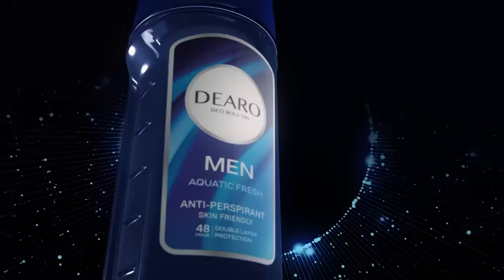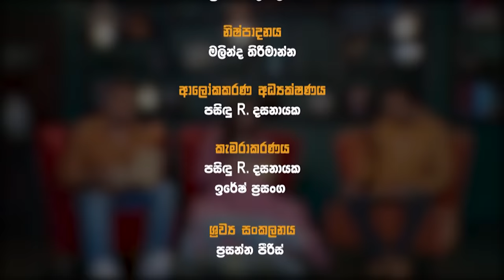"ඇයි මම අශාන්ව බැන්දේ කියලා තාත්තාගෙන් අහන තරමට මම වැටුණා" Ashan Fernando & Kumudi Liyanage | Cafe R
"ඇයි මම අශාන්ව බැන්දේ කියලා තාත්තාගෙන් අහන තරමට මම වැටුණා" අශාන් ප්‍රනාන්දු සහ කුමුදි ලියනගේ | Cafe R with DEARO

Story of Ashan Fernando & Kumudi Liyanage

පසුගිය Cafe R with DEARO වැඩසටහන් මෙතැනින් බලන්න | Watch Previous Cafe R with DEARO Programs